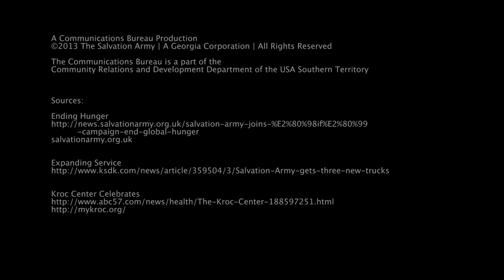Salvation Army Today - January 31, 2013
This week on Salvation Army Today we fight global hunger, prepare for tornado season, and celebrate a special milestone.